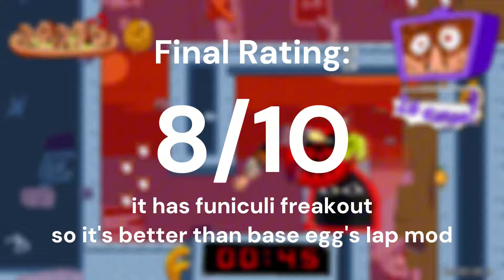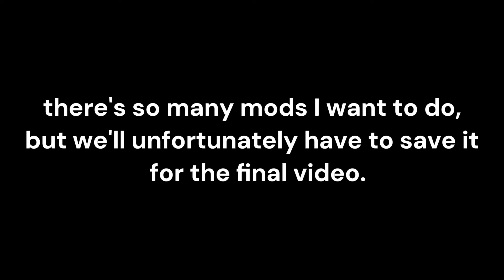The Whimsical World of Pizza Tower Mods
pizza tower mods part 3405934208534. i REALLY need new video ideas.

funny socials!!
i don't stream on twitch anymore, i stream here on youtube! no schedule btw
second channel:  @SketchyTheTwoob